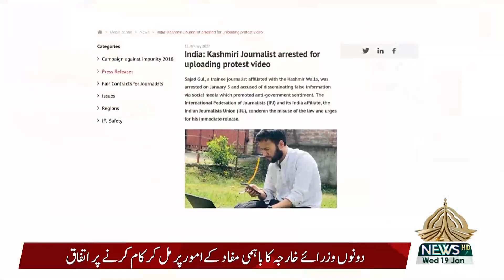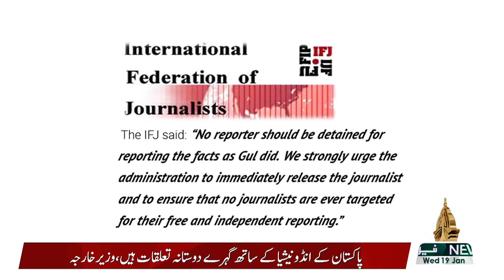KASHMIR REPORT 19 01 2022